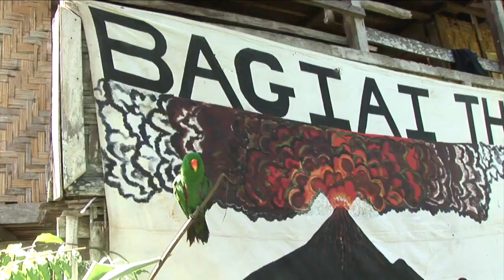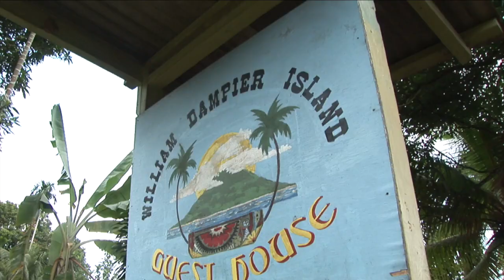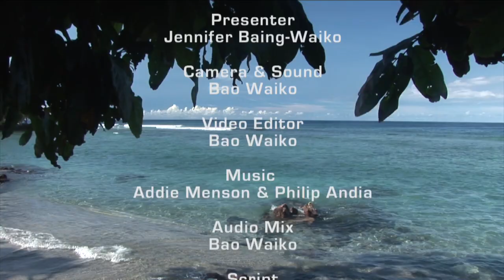Cafe Niugini Madang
This week on Café Niugini Jennifer Baing journeys to Kar Kar island to make galip nut fudge dishes called “Prong” and tastes a roasted ripe tulip fruit delicacy. Jennifer meets up with family friends at Riwo village to eat sago pit pit rolls and tries the ‘kava’ root drink of Madang lagoon. She also visits a local garden and is shown how yam and pit pit asparagus is grown.